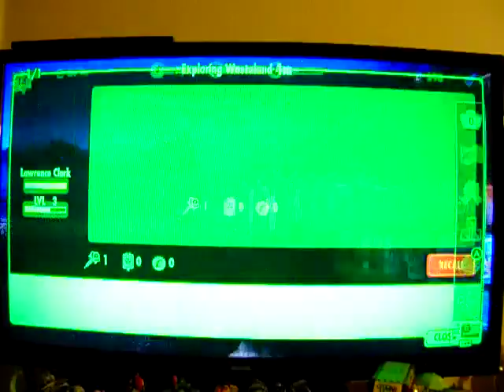Fallout Shelter: Let's Play: Ep 3